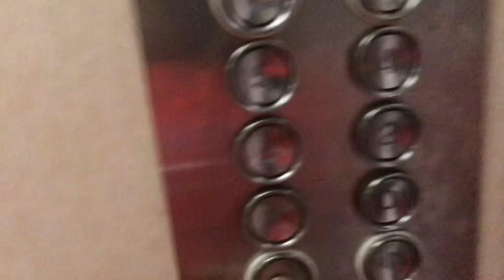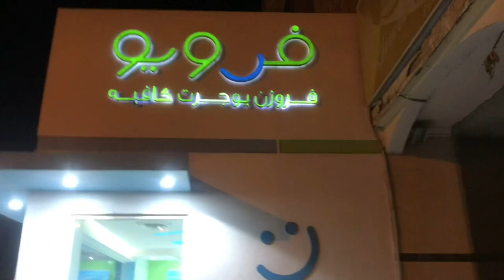First Christmas away from my family 😢 + last day of SIMBANG GABI (NIGHT MASS)